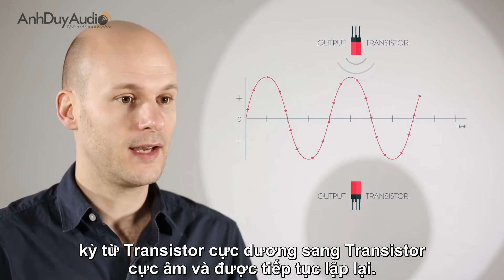Tìm hiểu mạch Class B and Class AB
Tìm hiểu về mạch class B và class AB